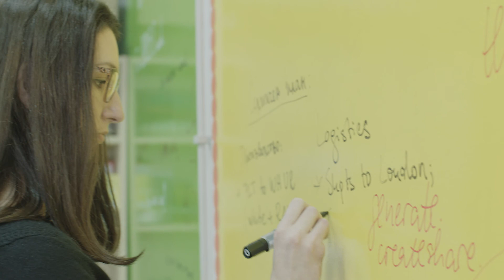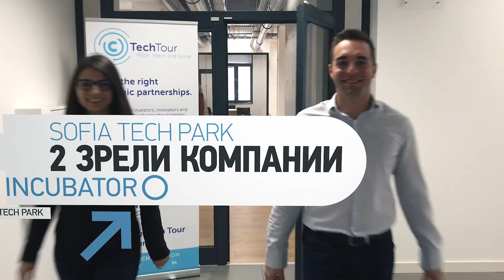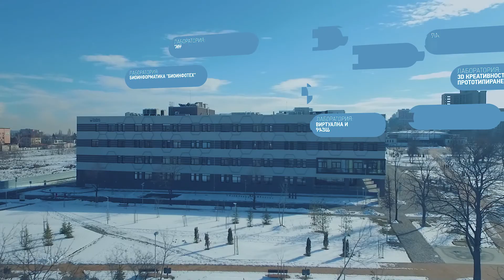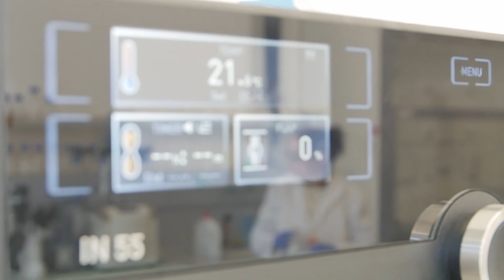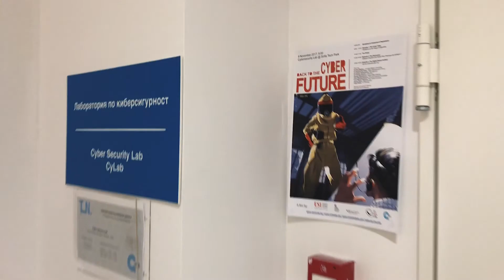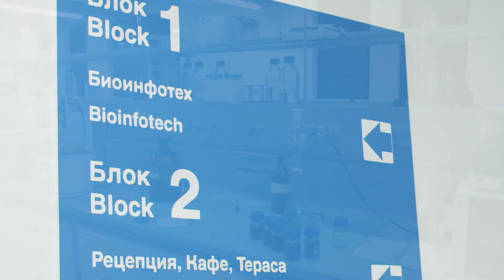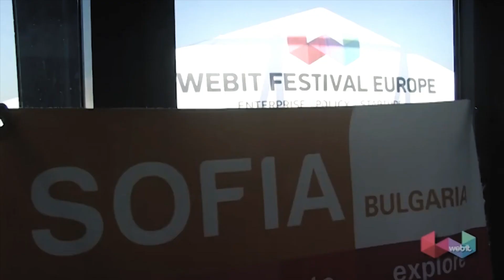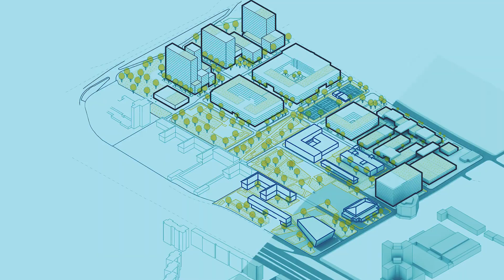София Тех Парк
София Тех Парк е първият в България научно-технологичен парк. Той се финансира със средства от Оперативна програма "Иновации и конкурентоспособност" 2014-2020 на Европейския съюз. Вече и изградена и функционираща инфраструктурата на парка - Лабораторен комплекс с 11 модерни звена, бизнес Инкубатор, Музей/Експериментариум, иновационен форум "Джон Атанасов", спортен комплекс и др. Капацитетът на Инкубатора е запълнен над 90%, като в него свои идеи развиват 19 стартиращи компании. Основната задача на София Тех Парк е да създаде благоприятна среда за постигане на синергия между бизнеса, науката и образованието с цел развитие на иновативни идеи за продукти или услуги и тяхното успешно реализиране на пазара.